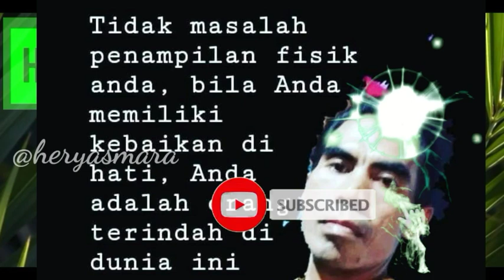Sosok RA Kartini || hery asmara | Life, Art & Motivation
Tetap semangat yaaa.. gaess. Sosok RA Kartini || hery asmara | Life, Art & Motivation. Sedikit info , channel ini tentang Life, Art n Motivation atau kehidupan, Seni dan Motivasi… Oh ya kalian harus tetep semangat ya.. aku ucapkan selamat pagi..karena setiap pagi 100% full semangat!
Semoga kita semua selalu dalam keadaan sehat, bersyukur, dan berbahagia.Selalu Istiqomah di jalan Allah SWT Aamiin yaa Rabbal 'alamiin

Diparingi sehat  kudu manfaat ayoo semangat..
Komen ya gaess..